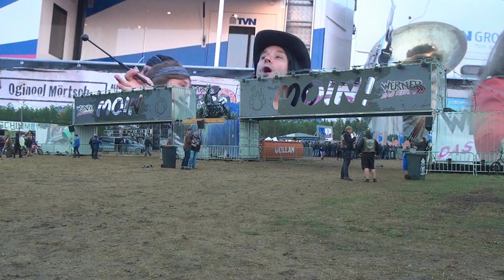Werner Rennen 2018 WAAMLÖTTACH Teil 1 Mega Spaß am ersten Tag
Toller Auftakt in Hartenholm 2018 zur Revanche # Red Porsche Killer vs Porsche 911 Turbo - werner rennen 2018 by film dich .